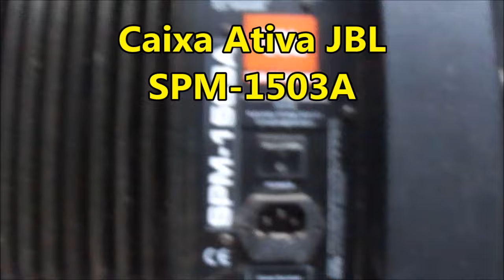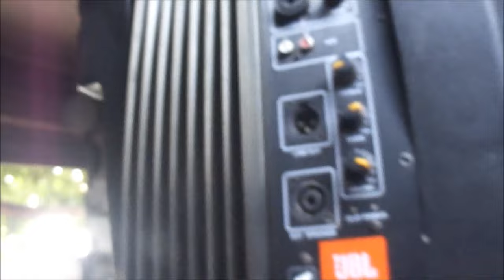Caixa Ativa JBL SPM-1503A Potenciômetros sujos!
Rotina de oficina eletrônica.